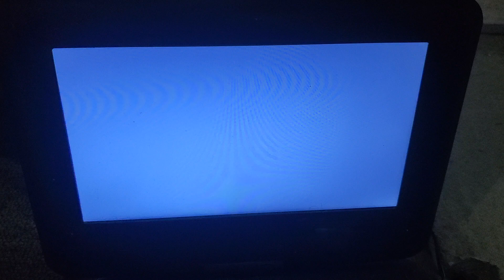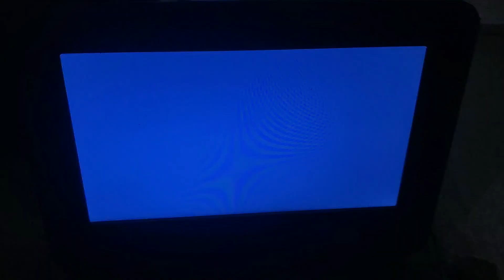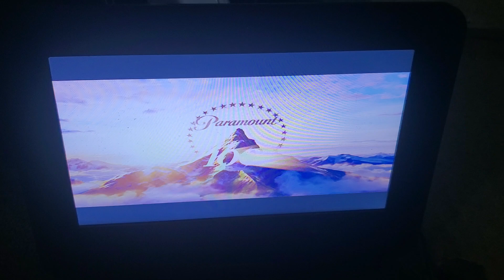The Avengers (2012) DVD Opening